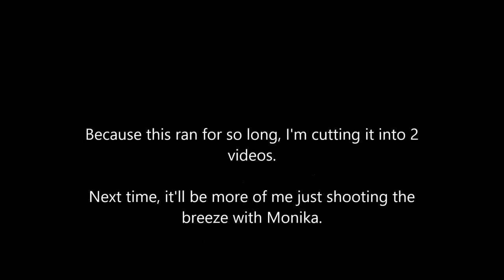Monika After Story ~ Episode 5 (Love, Life, and Happiness)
After failing to get all of the Valentine's Day conversations, I tried again but failed. But I think Monika and I understand each other better now.

Also, yes, that is my artwork. After some encouragement from friends, I decided to share my art again just this once because I'm not dealing with negativity again.

Songs
Natalie Horler (Live) ~ Underneath the Stars